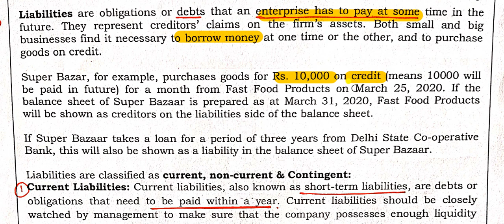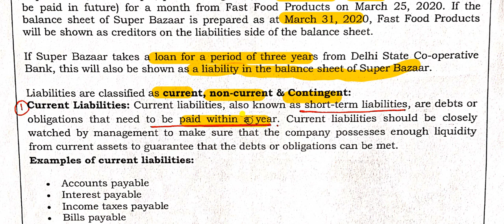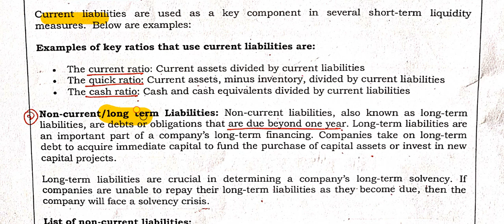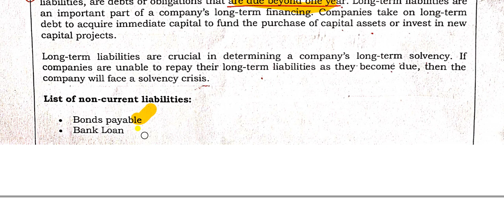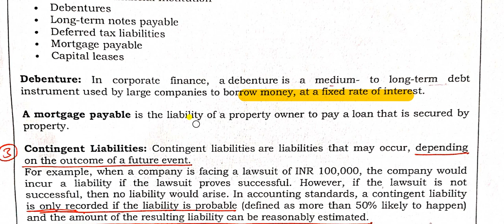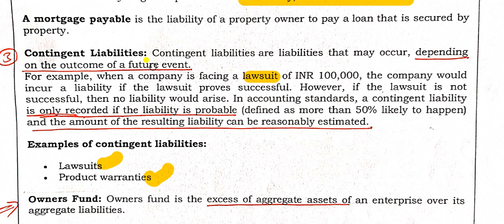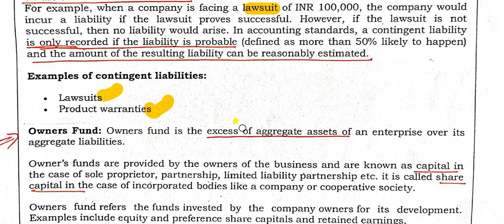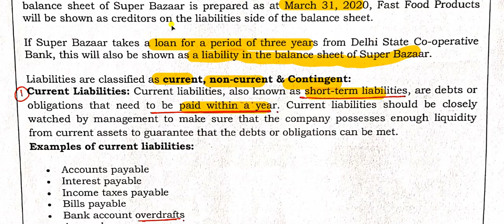Current and Contingent Liabilities -General Accounting principles for UPSC EPFO - Lecture 4